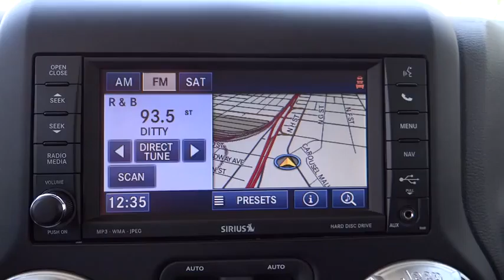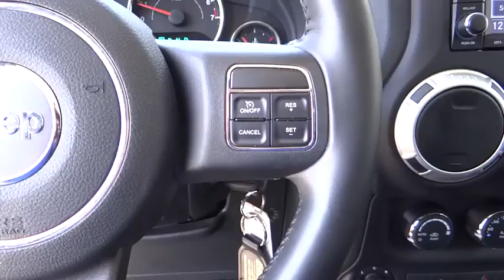2012 Jeep Wrangler Unlimited Riverside, Fontana, Redlands, Rancho Cucamonga, Palm Springs,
2012 Jeep Wrangler Unlimited
2012 Jeep Wrangler Unlimited Sahara - Stock#: 0150048A - VIN#: 1C4HJWEG1CL158035

Fairview Ford
292 North G Street

You'll be on cloud nine. So loaded, it's like Santa's sled. FAIRVIEW FORD...WE'RE RIGHT OFF THE 215 FWY, WE'RE ALWAYS RIGHT ON THE PRICE !!! Are you still driving around that old thing? Come on down today and get into this great-looking and fun 2012 Jeep Wrangler! It will save you money by keeping you on the road and out of the mechanic's garage. This SUV is nicely equipped. FAIRVIEW FORD...41 YEARS FAMILY OWNED, 41 YEARS FAMILY FRIENDLY !!!